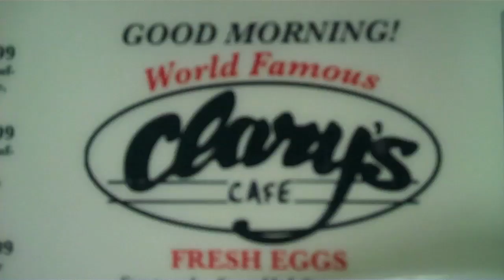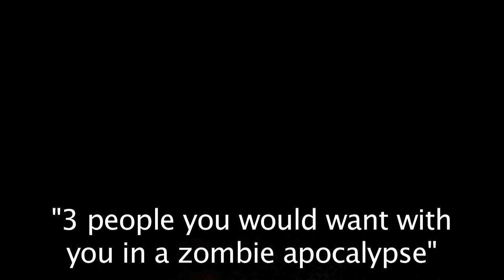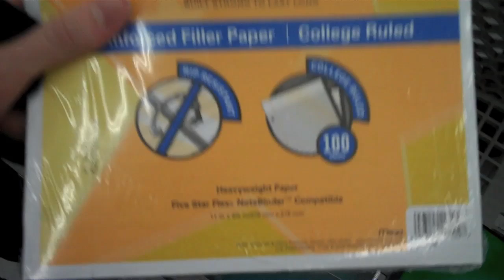John Goodman, Ulysses S Grant, and Buzz Aldrin (Day 41 - 1/4/10)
Day 41 - January 4th, 2010

Back to school! First day of classes for this 2nd quarter of Junior Year, yippee. Then later, a trip to WalMart. And bed.